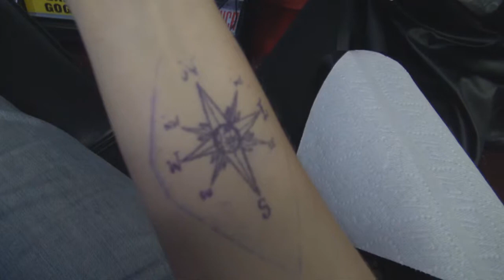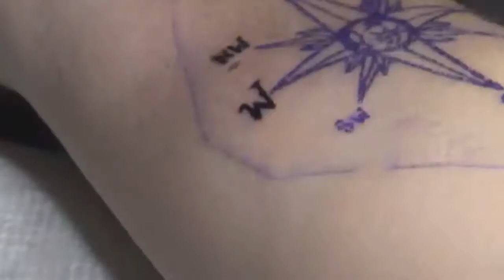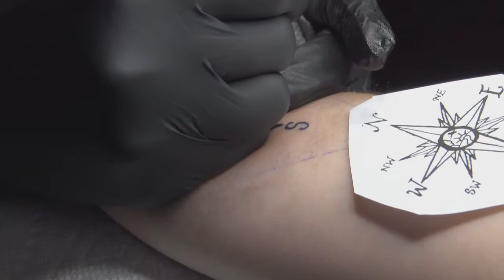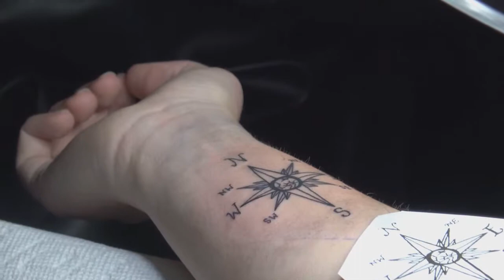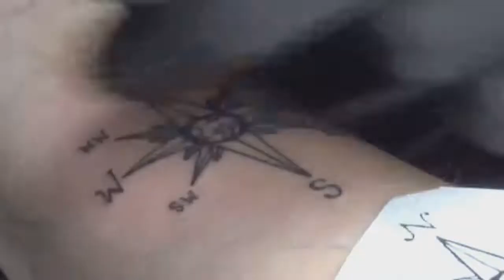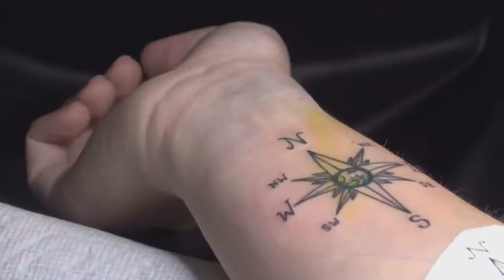Getting My New Tattoo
Hope you guys enjoyed watching. Tune in on Saturday for Game Squad!